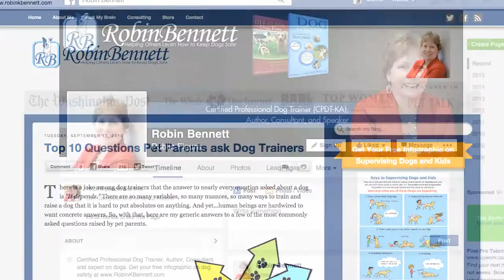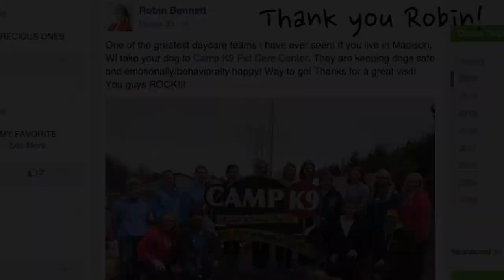Robin Bennett Advice